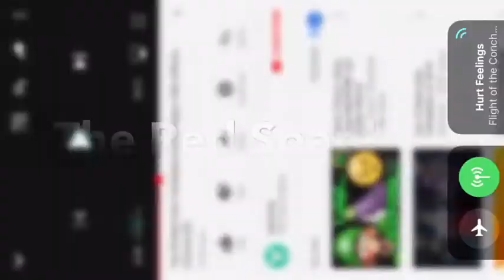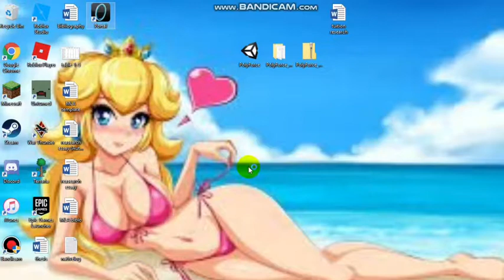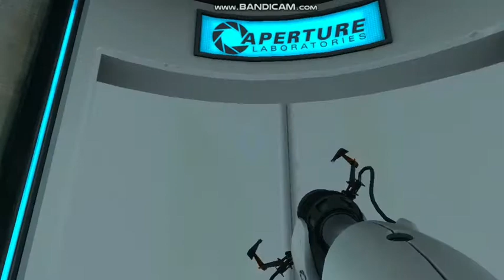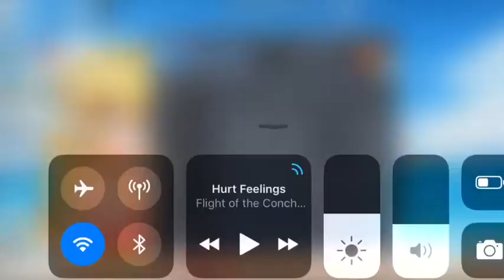Let's play Portal (SPEED RUN) Ep 1✔️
Portal by valve